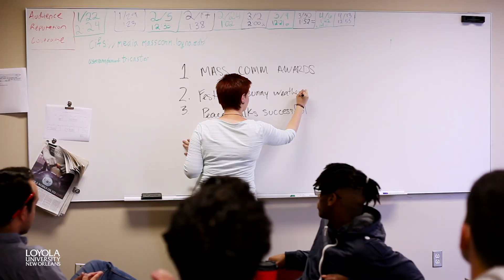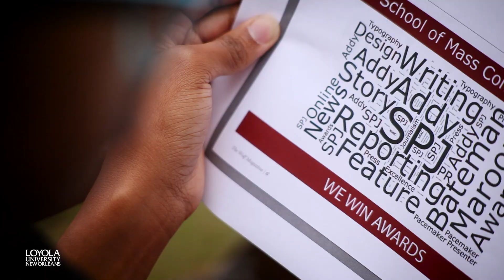Loyola University New Orleans School of Mass Communication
This is a brief overview of the Loyola University New Orleans School of Mass Communication.